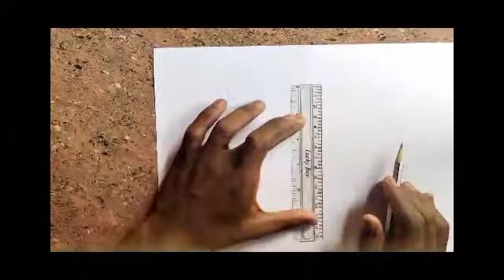Param sundari-ft.Kriti sanon beautiful pencil drawing.easy drawing for beginners#mycreation basant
param sundari,
param sundari song,
kriti sanon drawing,
param sundari song reaction,
drawing of param sundari,
param sundari lyrics,
param sundari mimi,
kriti sanon param sundari,
kriti sanon drawing by pencil,
kriti sanon pencil drawing,
kriti sanon drawing step by step,
sketch drawing of kriti sanon,
kriti sanon drawing for beginners,
drawings of kriti sanon,
kriti sanon ki drawings,
param sundari song status,
param sundari trailer,
simple drawings of kriti sanon